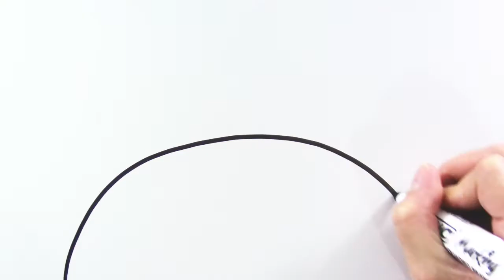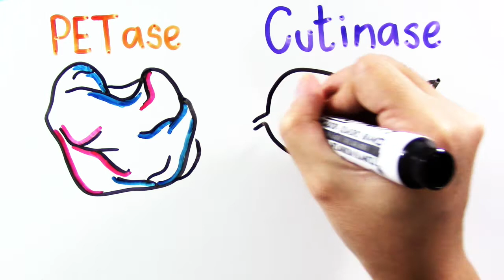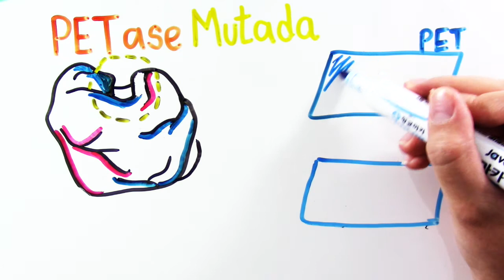Enzima engenheirada consegue degradar plástico PET! InstanteBiotec 61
Não há dúvidas que o plástico é um produto que revolucionou a indústria e se tornou essencial para a sociedade moderna. Mas a sua longa durabilidade, faz com que ele se torne uma ameaça ambiental.

Pesquisa e apoio: Pablo

Referências:
Yoshida S et al.  A bacterium that degrades and assimilates poly(ethylene terephthalate). Science, 2016; 351(6278):1196-9.

Press Office. Engineering a plastic-eating enzyme. UoP News, University of Portsmouth. 2018.

Austin HP et al. Characterization and engineering of a plastic-degrading aromatic polyesterase. PNAS, 2018; 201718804.